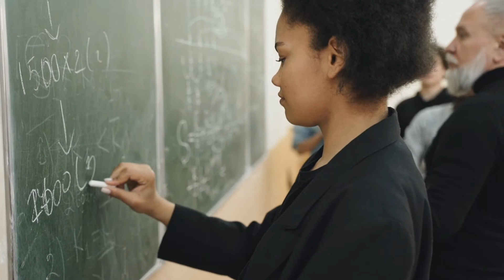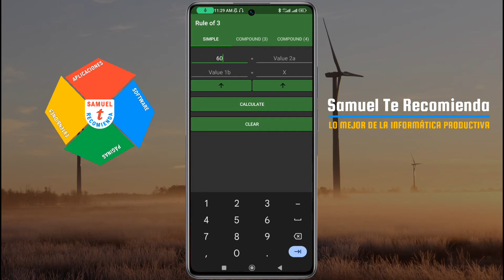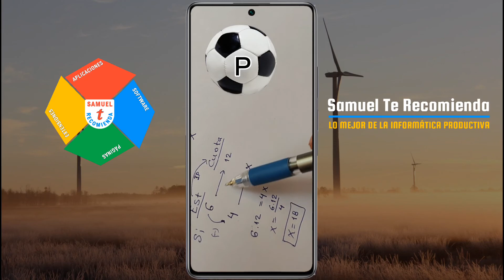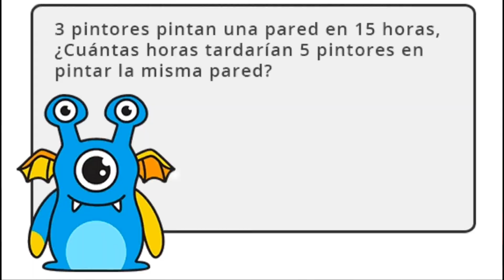Mejor APLICACIÓN para RESOLVER Proporcionalidad simple y compuesta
Es una de las mejores aplicaciones completas para resolver problemas de proporcionalidad simple y compuesta, considerando varias magnitudes.

ésta aplicación nos servirá y nos ayudará a resolver problemas cotidianos de forma fácil y rápida en situaciones reales y donde no tengas papel ni lapicero

aquí te enseño paso a paso cómo se utiliza ésta hermosa aplicación de mi colección